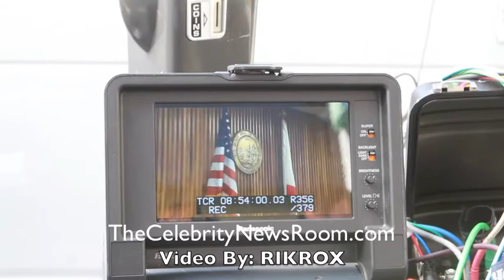LINDSAY LOHAN ARRIVES IN BEVERLY HILLS COURTHOUSE 5-24-10 CALIFORNIA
LINDSAY LOHAN INSIDE THE COURTROOM AS  SHE LISTENED TO THE JUDGE,   LINDSAY LOHAN DRESSED NICE FOR COURT BUT THE SHIRT SHOULD HAVE HAD ONE MORE BUTTON CLOSED, A LITTLE TO MUCH CHEST FOR COURT  ?  WHAT DO YOU THINK ?